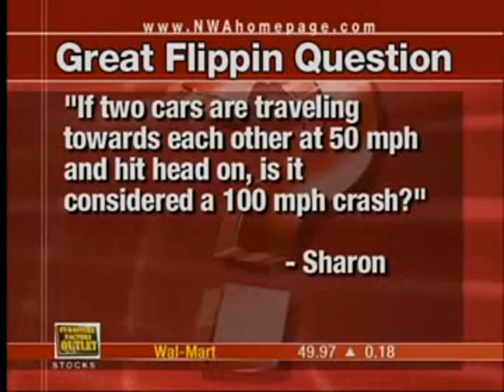Great Flippin Question: 100 mph Crash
Two cars traveling at 50 mph hit head on. Is that equal to a 100 mph crash? Good question that I answered with the help of crash investigators and physics professors...but viewers still disagreed. Will you?